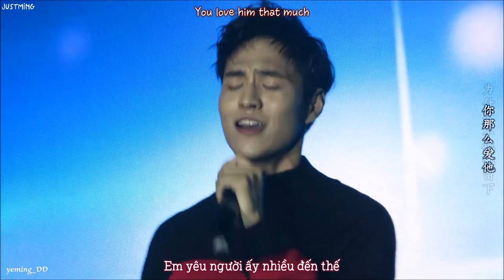[VIET/ENG/LYRIC] 你那么爱他 _ 杨业明 (Yang Ye Ming)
Song : Em làm sao lại yêu người ấy nhiều đến thế ?
By : Dương Nghiệp Minh (Yang Ye Ming) (杨业明)

Lúc hát bài này, nếu bạn để ý kĩ thì Hắn chính là đang rưng rưng mắt. Điều này khiến mình tự hỏi, có phải có chút gì đó vấn vương trong bài hát này khiến Hắn không kiềm lòng được? Người hắn muốn nói đến trong bài hát này có phải là...?